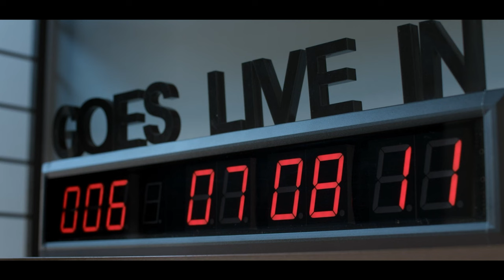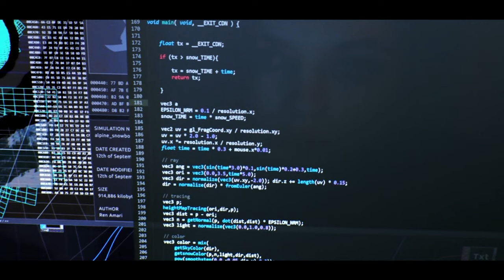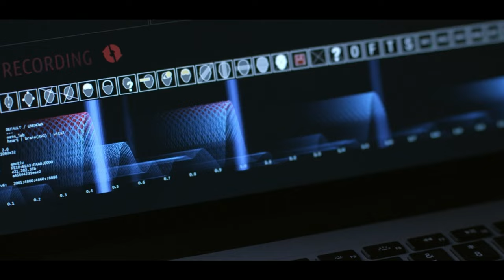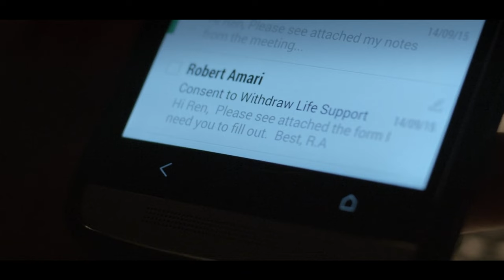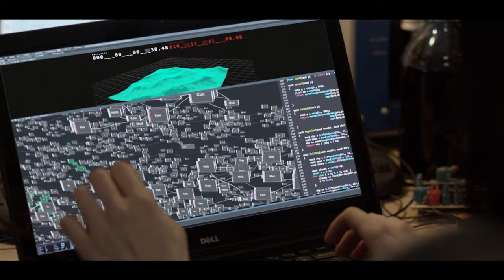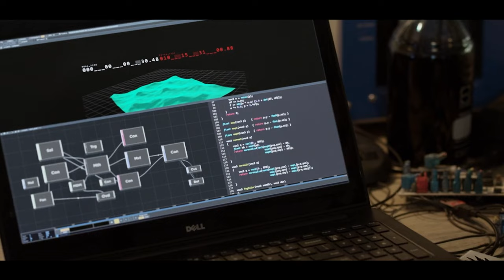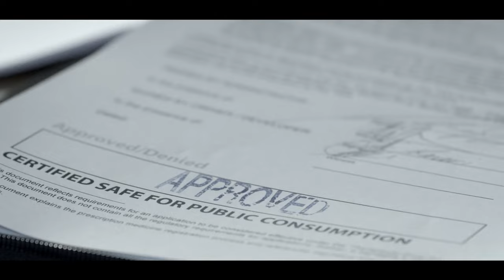इस जेल में 1 साल जीवन के 1 मिनट के बराबर है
OtherLife (2017)
फिल्म की शुरुआत में, संगीत की आवाज़ दिल की धड़कन की तरह बजती है, और कैमरा एक महिला की सुंदर नीली आंखों पर केंद्रित होता है। अंधेरा धीरे-धीरे आंख के केंद्र को ढक लेता है और फिर गायब हो जाता है। यह परिवर्तन नीले और हरे रंगों के मिश्रण को प्रकट करता है जो समुद्र के ऊपर एक भव्य पुल की तस्वीर में बदल जाता है। फिर, हम रेन अमारी और जारेड अमरी को रेतीले समुद्र तट पर बैठे, ठंडे काले वेटसूट पहने हुए देखते हैं। सब कुछ शांत है, और रेन खेल-खेल में जारेड को पानी में वापस जाने के लिए मनाने की कोशिश करता है, लेकिन वह अनिश्चित है। हालाँकि, जब रेन उसे चश्मे और फ़्लिपर्स दिखाता है, तो वह अब और विरोध नहीं कर सकता। वे एक साथ साफ पानी में कूदते हैं, एक पानी के नीचे साहसिक कार्य शुरू करते हैं।

Jessica De Gouw as Ren Amari, Liam Graham as Jared Amari, Fiona Press as TDA Interviewer, Adriane Daff as Cass, Hoa Xuande as Coder #1, Clarence Ryan as Byron Finbar, Shalom Brune-Franklin as Coder #2, T.J. Power as Sam (credited as TJ Power), Thomas Cocquerel as Danny, Renato Fabretti as Nurse, Tiriel Mora as Dr. Robert Amari, Alison Van Reeken as Lawyer, Priscilla-Anne Jacob as Mrs. Wilson (credited as Priscilla Anne Forder), Ian Toyne as McClean, Andrew Fraser as Minder, Luke Hewitt as Detective #2, Helen Doig as Detective #1, Steve Turner as Judd, Campbell Greenock as Assistant 2, Joseph J.U. Taylor as Judd (voice), Daniielle Alexis as Train Station Pedestrian (uncredited), Kelsie Anderson as Pedestrian (uncredited), Sarah Anjuli as Start-Up Programmer (uncredited), Michael Bain as Bartender (uncredited), Fiona Blackhall as Pedestrian / Hospital Visitor (uncredited), Andrew Bongiovanni as Street Walker (uncredited), Rebecca Caldwell as Start-Up Programmer (uncredited), Bryan Chance as Business Investor (uncredited), Rohan du Heaume as Pedestrian (uncredited), Emilia Effendi as Start-Up Programmer (uncredited), Amber Kinnear as TDA Board Member (uncredited), Jean Marcello as Start-Up Programmer (uncredited), Maggie Meyer as Board Member (uncredited), Fleur Pereira as Extra (uncredited), recap, movie recap, film recap, story recap, 10 minute recap, 15 minute recap, cartoon recap, traditional movie recap, film companion, film south, video, recap movie, otherlife movie recap, drama movie recap, crime movie recap, mystery movie recap, पुनर्कथन, मूवी पुनर्कथन, फिल्म पुनर्कथन, कहानी पुनर्कथन, 10 मिनट का पुनर्कथन, 15 मिनट का पुनर्कथन, कार्टून पुनर्कथन, पारंपरिक फिल्म पुनर्कथन, फिल्म कंपेनियन, फिल्म दक्षिण, वीडियो, पुनर्कथन मूवी, अन्य जीवन फिल्म पुनर्कथन, ड्रामा फिल्म पुनर्कथन, अपराध फिल्म पुनर्कथन, रहस्य फ़िल्म पुनर्कथन